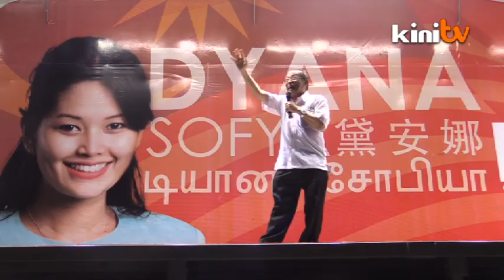超级星期天:民联巨头齐聚安顺 林吉祥盼能"一箭六雕"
周日晚上的超级星期日，安华等民联领袖齐聚安顺，连跑3处演讲为补选造势。行动党国会领袖林吉祥更在UBAH战车上，向5千观众高喊"写历史创奇迹"的口号，寄望安顺人民借补选"一箭六雕"，教训纳吉、慕尤丁、马哈迪、马华、民政党和印度国大党。

记者：许国荣